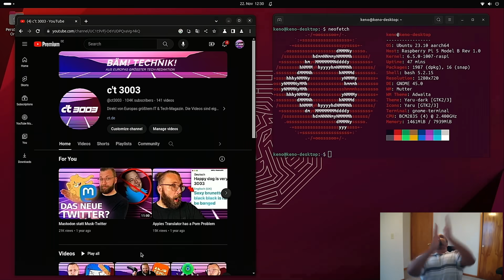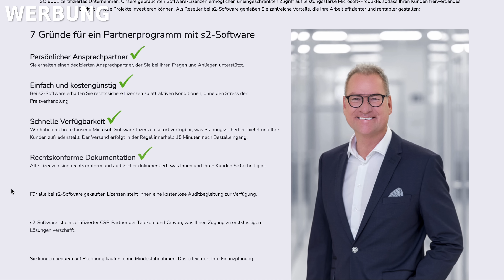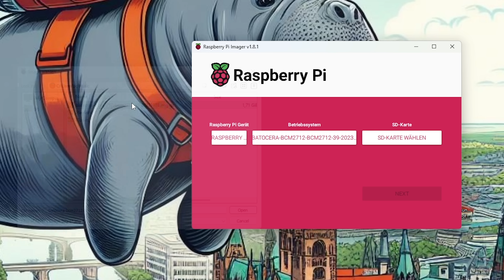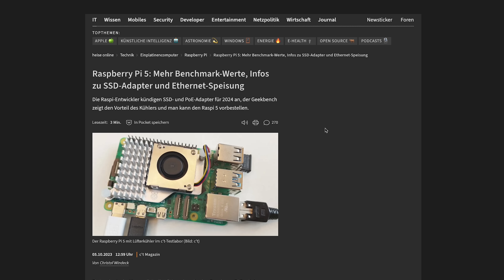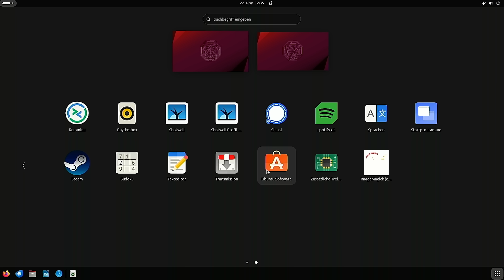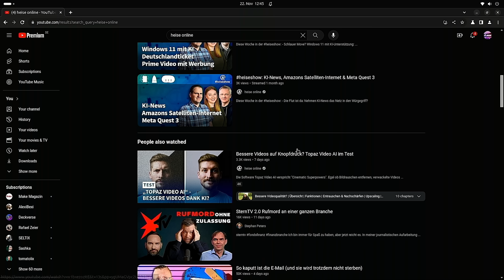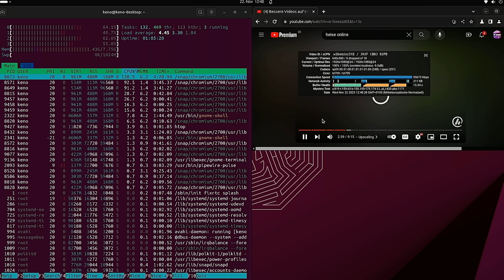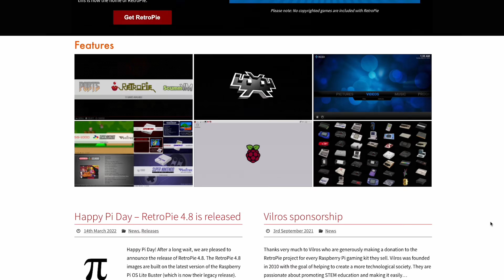Raspi 5 kann PS2, Wii und Ubuntu! | Eine Woche Alltagstest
Ein Traum in sehr klein. Der Raspi 5 war für eine Woche Kenos Haupt-PC und Teilzeit-Spielekonsole.

► Befehle zum Lüfter regeln findet ihr im heise-Text zu diesem Video (YouTube mag keine eckigen Klammern)

Du möchtest von den Vorteilen des Software-Resellings profitieren, ohne dich mit aufwändigen Beschaffungsprozessen oder anstrengenden Preisverhandlungen auseinandersetzen zu müssen? Als autorisierter Reseller von s2-Software erhältst du exklusiven Zugang zu einer breiten Palette von gebrauchten Microsoft Softwarelizenzen im attraktiven Preis-Leistungsverhältnis.

► Kapitelmarker
0:00 Intro
0:52 Werbung: S2-Software
1:33 Die Mission (Eine Woche Raspi
1:54 “Retro”-Emulation (Batocera)
3:48 Lüfter in der Praxis
4:50 Raspi 5 als Alltagsrechner
5:50 Ubuntu Gnome
7:05 Raspi 5 als Mediaplayer
8:28 Systemdatenträger
9:06 Fazit

► Credits:
Konzept & Redaktion: Jan-Keno Janssen
Schnitt: Pascal Schewe
Host: Jan-Keno Janssen